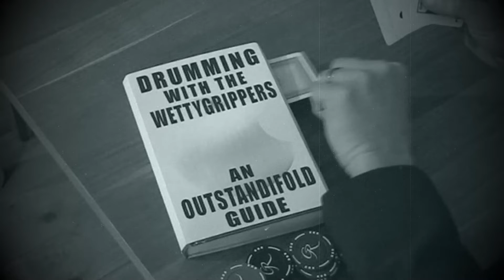OATW - Faith Hope and Clarity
Outstandifold and the Wettygrippers, from the album Go Fourth